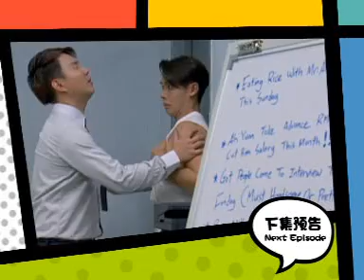当拳头遇上枕头：7月15日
八度空间原创强档《当拳头遇上枕头》，每逢星期五，晚上8点30分播出。